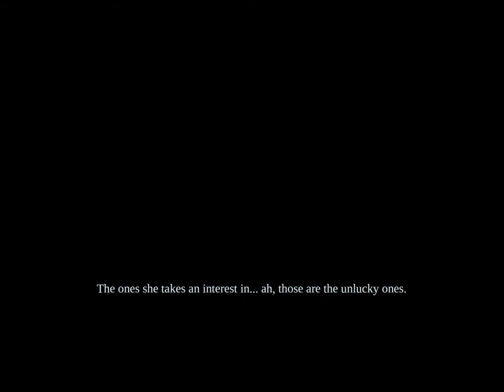Lets Play Darksiders Part 37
So there is just a lot of running around and starting the next area in this part.